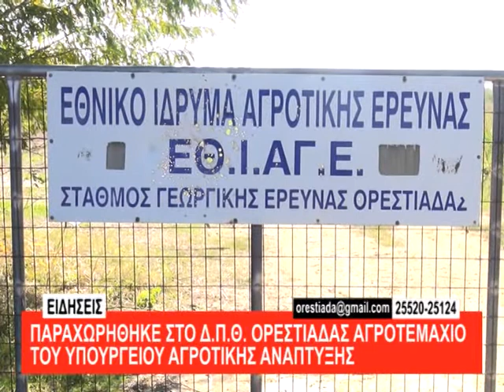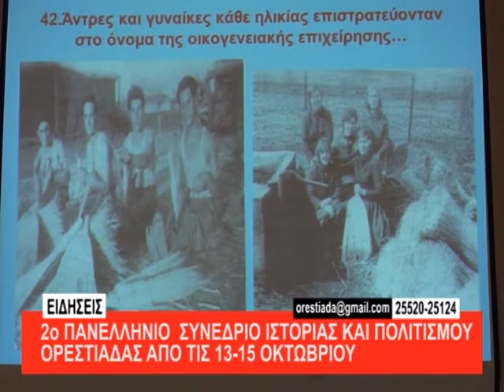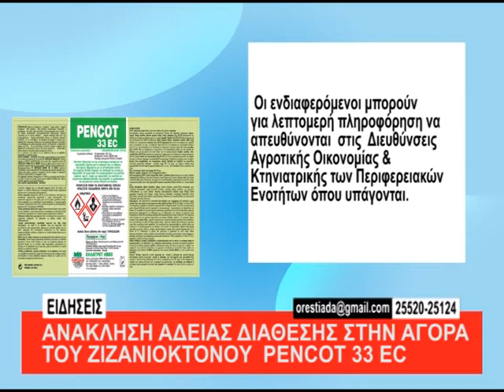Κεντρικό δελτίο 12-10-2017